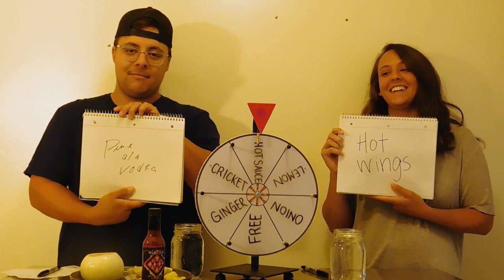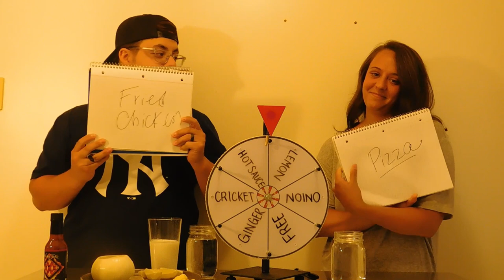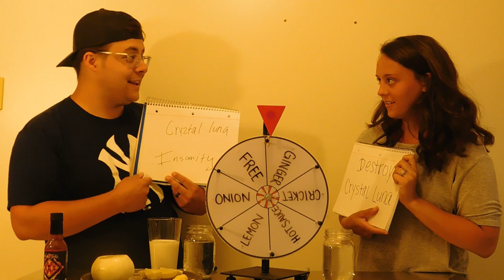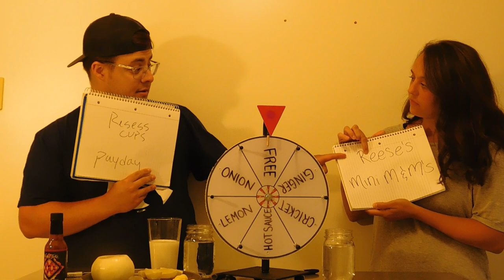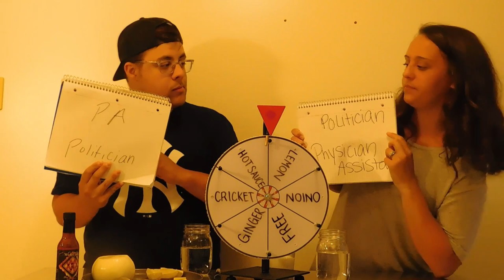Channel intro | Weird food challenge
I appreciate all the support and look forward to making more videos!
* This is my first time editing! Please stick with me as I learn the ropes!